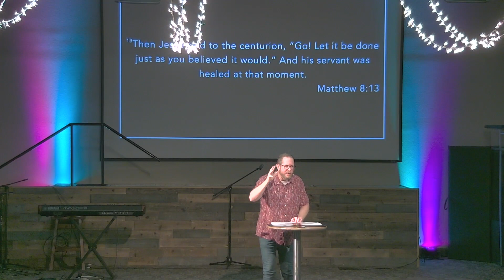Home Improvement | Sean Appleton